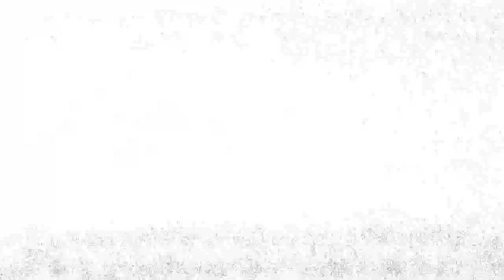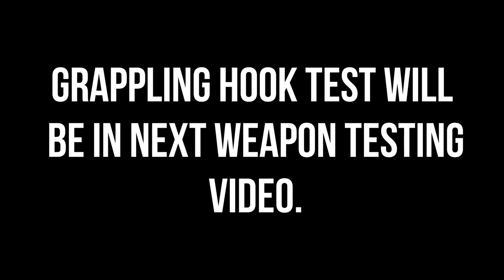How to make a GRAPPLING HOOK (NO WELDING)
I've always wanted a grappling hook but always thought i needed a welder. WELL, i figured out a ways to make one without welding.

Music(in order):
 KAIM produce - premature